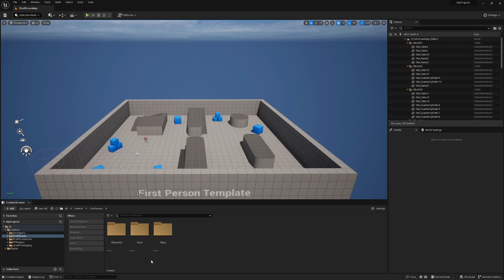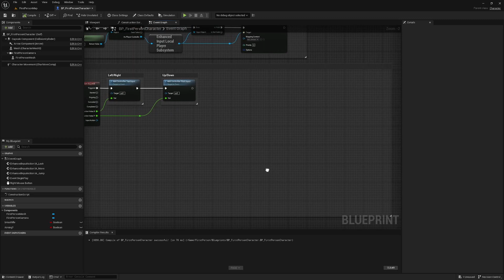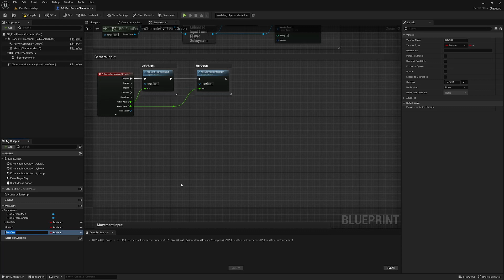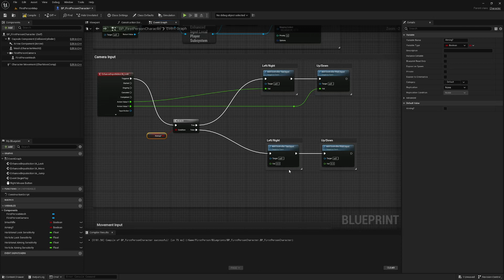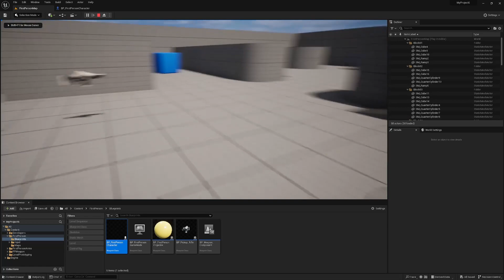How To Set Up Look and Aiming Sensitivity in Less Than 5 Minutes - Unreal Engine 5 Tutorial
In this very short tutorial I'll show you how to create an "aim state" with altered walk speed and look sensitivity.

Timestamps:

0:00 - Intro
0:47 - Add an "aim state" and set max walk speed
1:59 - Create sensitivity variables and set defaults
3:12 - Set up look and aiming sensitivity logic
4:38 - Demo and outro